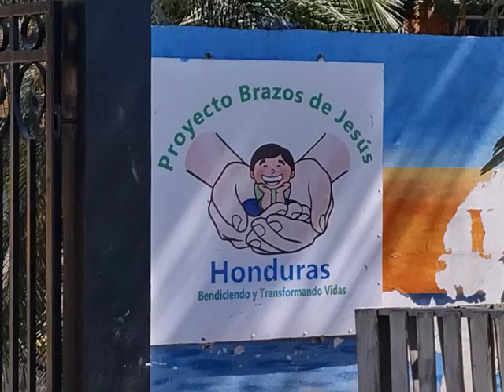Honduras Mission Trip 2023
Gaby and team to Honduras 2023